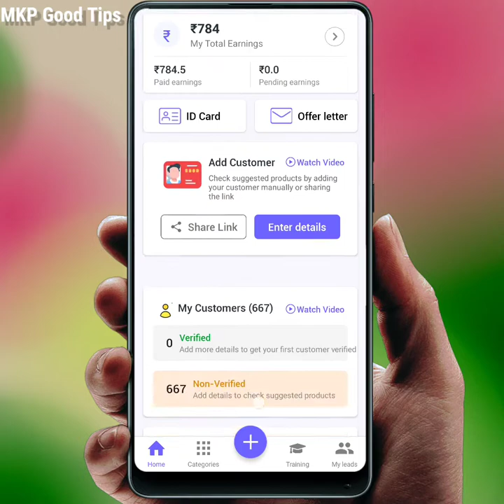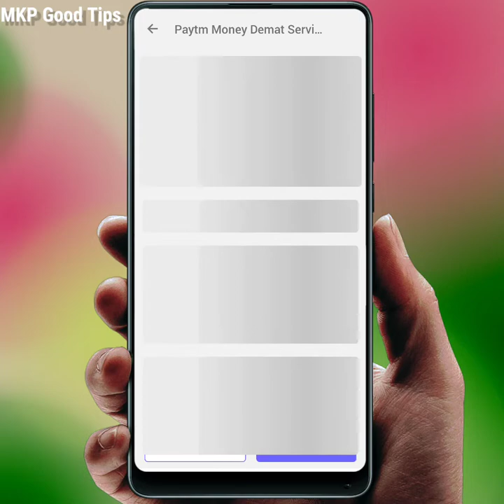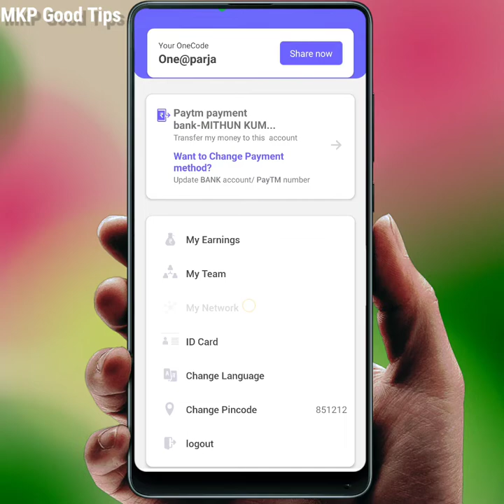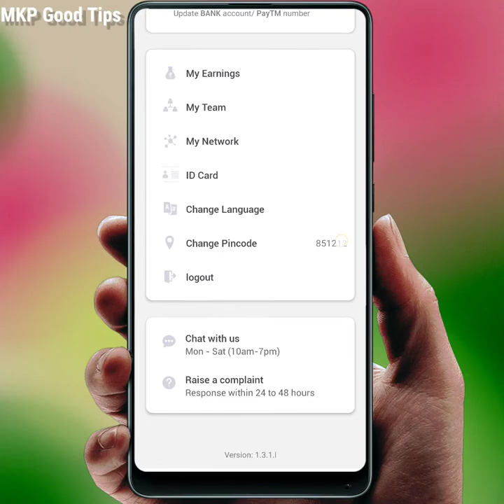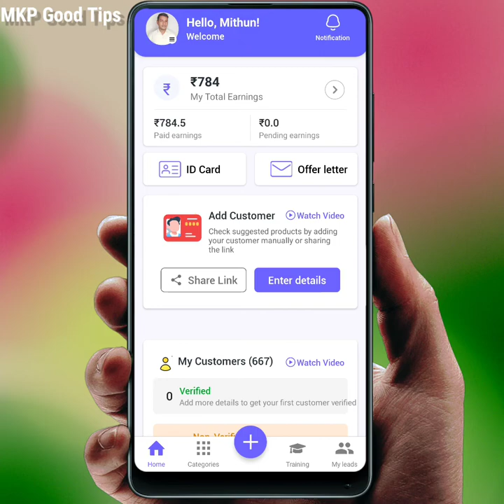how to earn money online OneCode | Money Earning App in OneCode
OneCode App Link

Refer code- One@parja

OneCode में रजिस्ट्रेशन कैसे करें वीडियो लिंक-

how to electricity pay in Yono SBI

107 of the Copyright Act 1976, allowance is made for "fair use" for purposes such as criticism, comment, news reporting, teaching, scholarship, and research.Fair use is a use permitted by copyright statutes that might otherwise be infringing. All credit for copyright material used in video goes to a respected owner.